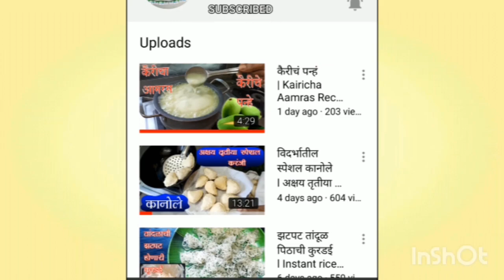भगर बटाटा पापड | वरीतांदुळाचे कुरकुरीत उपवास पापड | दोन प्रकार चे पापड.. | recipe by kavita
भगर बटाटा पापड | वरीतांदुळाचे कुरकुरीत उपवास पापड | दोन प्रकार चे पापड.. | recipe by kavita Choudhari...

भगर बटाटा पापड | वरीतांदुळाचे कुरकुरीत उपवास पापड | दोन प्रकार चे पापड..
: १ कप भगर
३ मोठे बटाटे
१ चमचा जिरे
१ चमचा मिरची पावडर
१ मोठा चमचा तीळ
१ चमचा उपवासाचे मीठ (सैंधव मीठ)
८/१० लसून पाकळ्या
पाव चमच्यापेक्षा कमी तुरटी पावडर .
इ.साहीत्य घेऊन बनवा उपवासाचे पापड व साधे पापड.